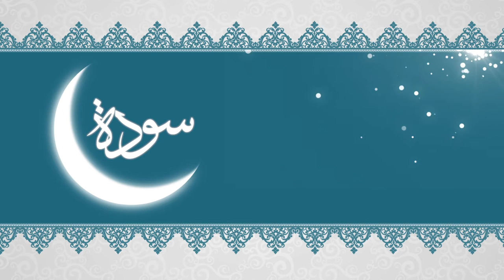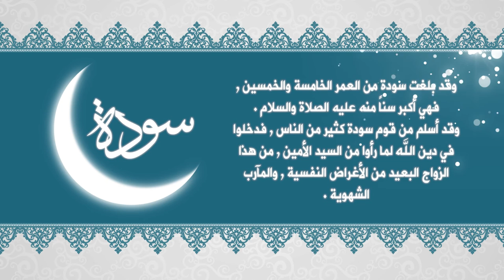أمهات المؤمنين: سودة بنت زمعة